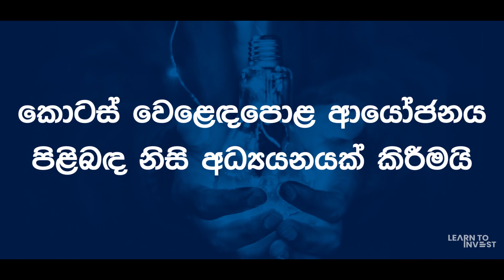ආයෝජනය කරන්න ඉගෙනගන්න!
ඉහළ මූල්ය ස්ථාවරත්වයක් පවත්වාගෙන යාමට ඔබට හැකි නම්, එය ඔබේ දිවියේ බොහෝ ඉලක්කයන් සපුරාගැනීමට රුකුලක් වනු ඇත.
කොටස් වෙළෙඳපොළ තුල ආයෝජනය, ඔබේ වත්කම ඉහළ නැංවීමට උපකාරී වේ.
නමුත්, ඒ සඳහා ඔබට කොටස් වෙළෙඳපොළ ක්රියාකාරීත්වය පිළිබඳ මනා දැනුමක්  ලබා ගතයුතු වේ.